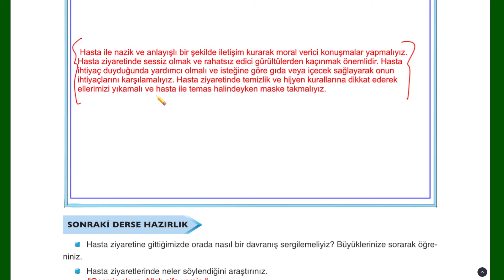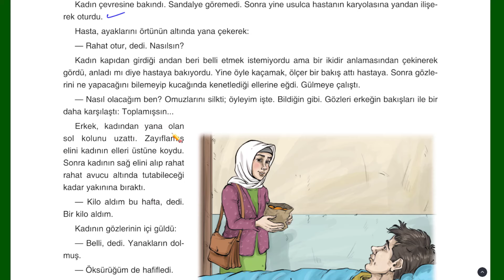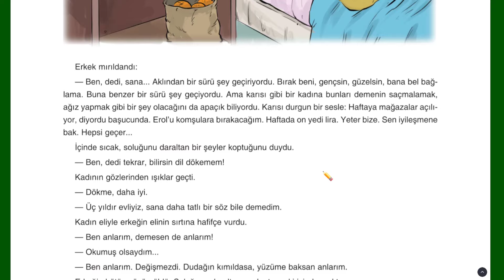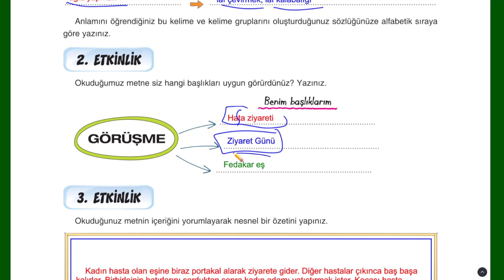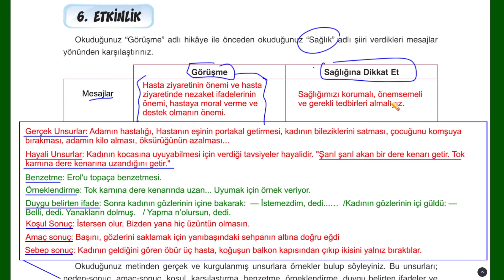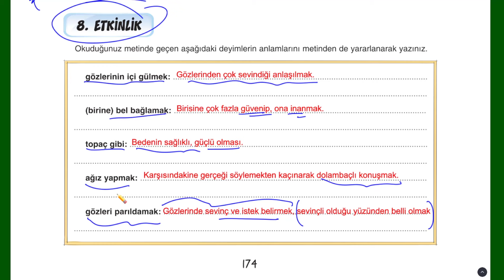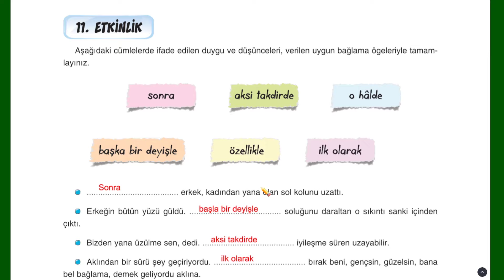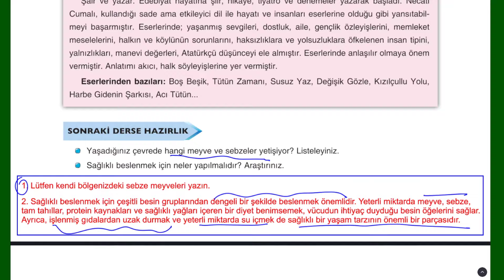Görüşme Metni 7.Sınıf Türkçe Ders Kitabı Sayfa 168 169 170 171 172 173 174 175 176 Cevaplar